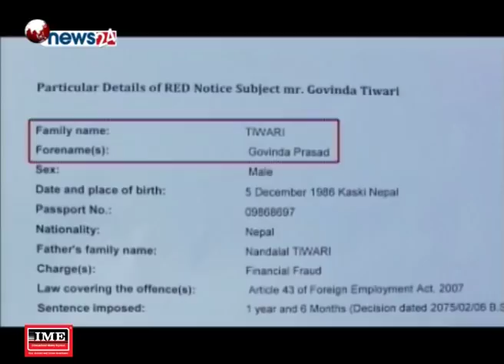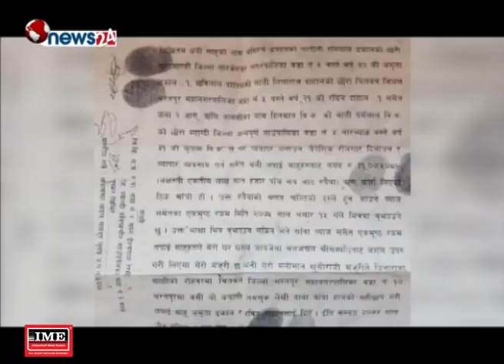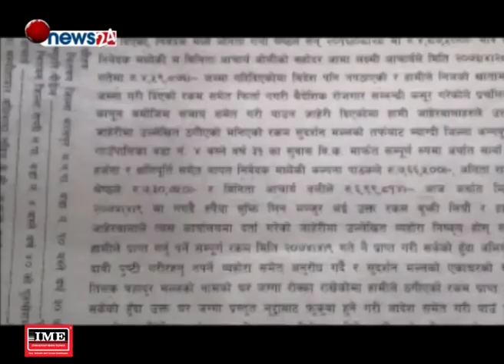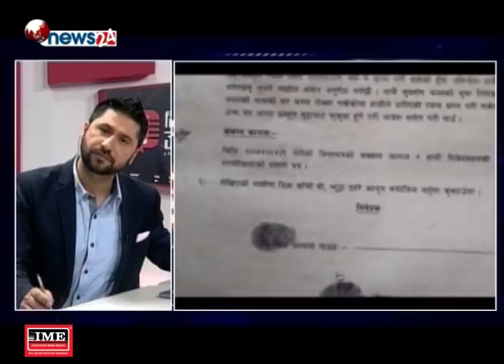गोविन्द विरुद्ध ईन्टरपोलको रेड नोटिस । मिठो म:म भित्रको नमिठो सत्य, राँगा भैसीको दर्दनाक ढुवानी !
गोविन्द तिवारी विरुद्ध ईन्टरपोलको रेड नोटिस । मिठो म:म भित्रको नमिठो सत्य, राँगा भैसीको दर्दनाक ढुवानी - SIDHA KURA JANATA SANGA !! EPISODE 254